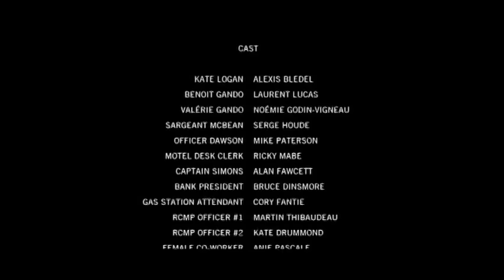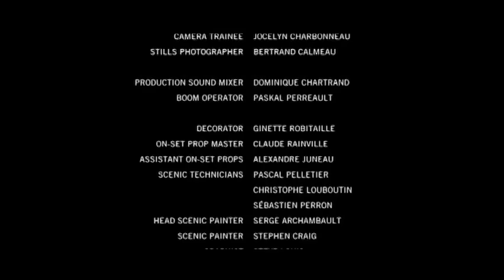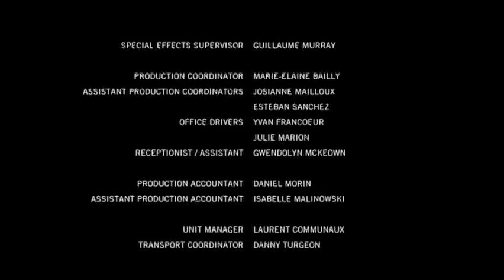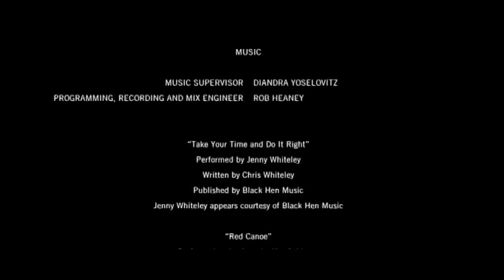The Kate Logan Affair 2010 Alexis Bledel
The Kate Logan Affair is a 2010 Canadian drama film starring Alexis Bledel and Laurent Lucas, written and directed by Noël Mitrani about a young psychologically unstable police woman named Kate Logan and a married Frenchman who find themselves caught up in a dramatic twisted affair. Based on the true story of a 2002 crime committed by an Alberta policewoman.